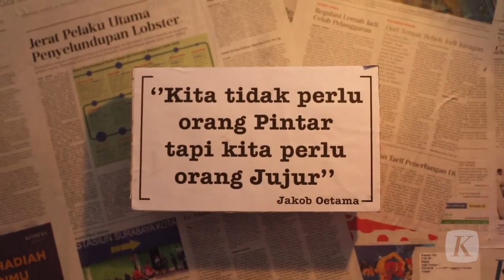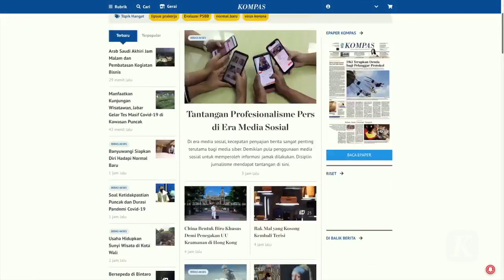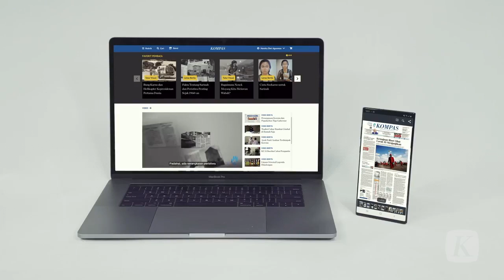Mengenang Sang "Kompas" Jakob Oetama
Kompas Gramedia berduka. Sosok peletak fondasi Harian Kompas sekaligus pendiri Kompas Gramedia group, Jakob Oetama berpulang. Sosoknya telah menjadi inspirasi lintas zaman dalam dunia pers dan industri media tanah air.